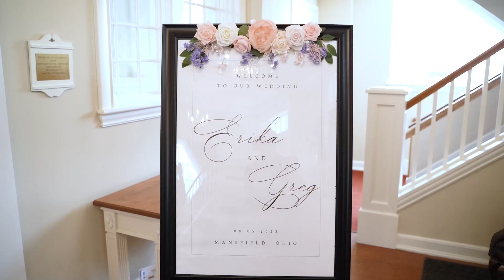Greg & Erika | Kingwood Center Gardens | Wedding Teaser Video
Dear Greg & Erika,

What a beautiful day for you two! Kingwood Center Gardens was a gorgeous venue featuring sprawling greenery and flowers, as well as the historic Kingwood Hall. We can't wait to show you more!

Love,
The Lochs